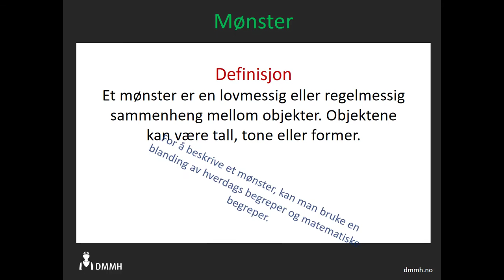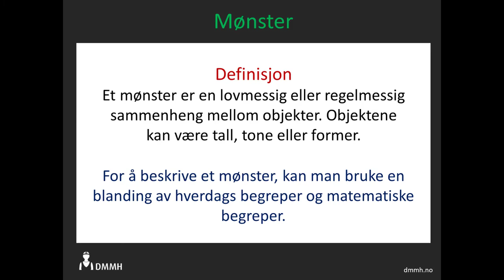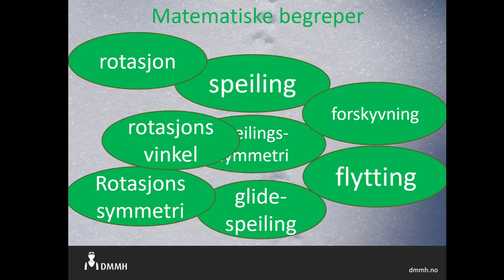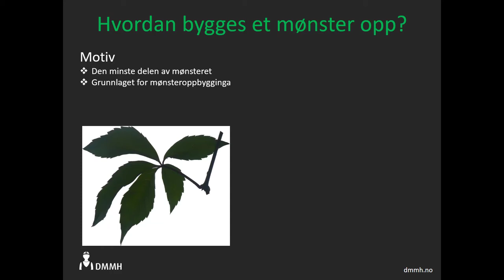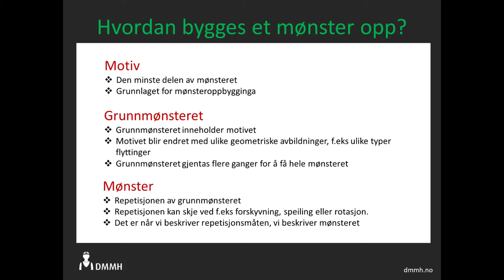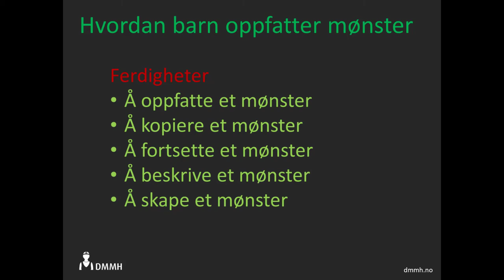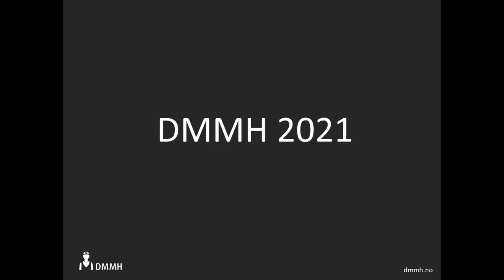Mønster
Det matematiske temaet mønster. Barnehagematematikk.